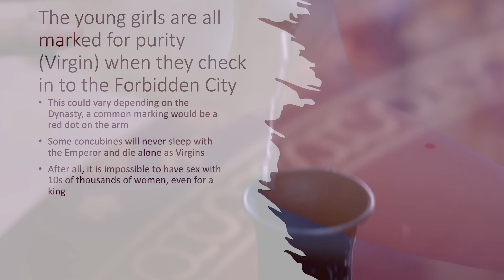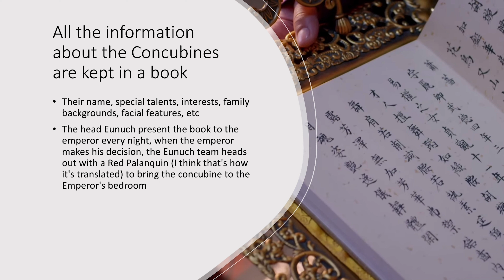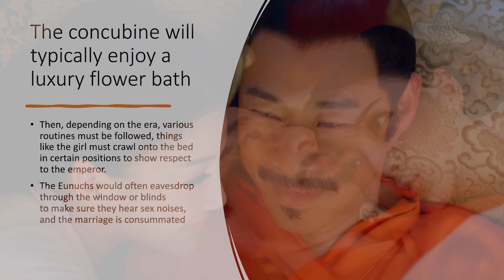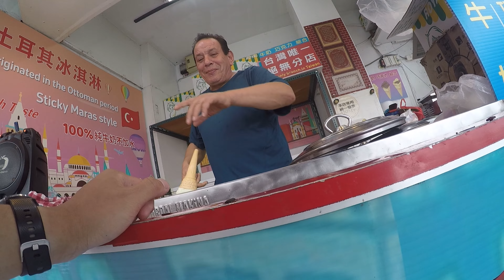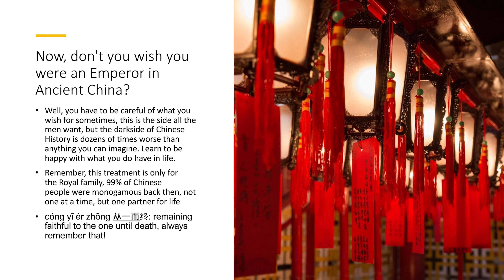How Chinese Emperors select new Virgins to have sex from his Imperial Harem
This video is based on 100% true and accurate historical events on how the Chinese Eunuchs ran the Harem for the Emperor back in Ancient China!